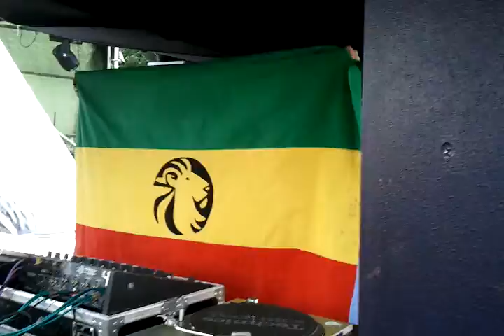Cr-edit aka Dr. Jahngle @ Tundra'12, 2012.07.07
Rytas, 6:43, tai paskutinis Tundra'12 BASS scenos garsas skambėjęs tos nakties programoje, bei paskutinis vaizdas užfiksuotas mano telefonu prieš išsimaudant su juo ežere.